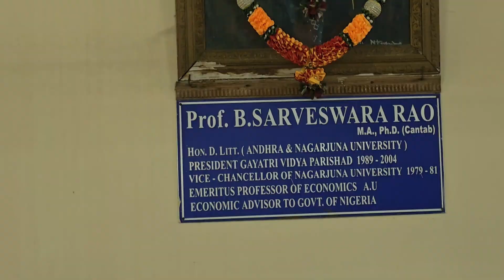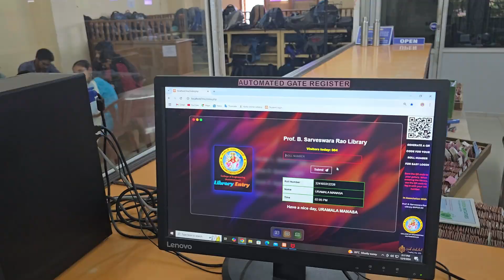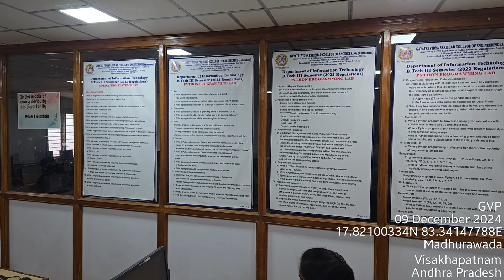Campus Tour Of Gayatri Vidya Parishad College of Engineering (Autonomous) (GVP) (GVPCE)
Gayatri Vidya Parishad College of Engineering (Autonomous), established in 1996 with an initial intake of 200 students and 4 B.Tech. programs, has evolved into a premier institution offering 10 B.Tech., 5 M.Tech., and 1 MCA program with a total intake of 1260 students. Affiliated to Andhra University since 2022 (previously affiliated to JNTUK) and granted autonomous status by UGC in 2009, the college has been accredited twice by NAAC with an ‘A’ Grade and a CGPA of 3.47/4.0. It has secured consistent NIRF rankings for six consecutive years and was recognized as the Best Engineering College in Andhra Pradesh and Telangana by ISTE. The college has undertaken research projects worth ₹12.64 crores and consultancy activities worth ₹7.01 crores, while also receiving ₹6 crores in TEQIP-II funding for outstanding academic performance. It houses a 100KWp Wind-Solar Hybrid Power unit supported by MNRE and operates as an NPTEL local chapter and remote center for IIT Bombay and IIT Kharagpur. In collaboration with APSSDC and SIEMENS, it has established six advanced skill labs worth ₹2 crores. With over 20 industry MOUs, 1600+ placements in the last three years, 117 PhDs among 240 faculty members, and 30 alumni turned entrepreneurs through its MHRD-Innovation Council, the institution stands as a leader in innovation, sustainability, and academic excellence, and has been honored with the “Best College in India” award under the UN’s Sustainable Energy for All Program.